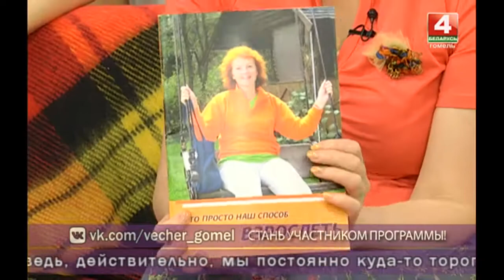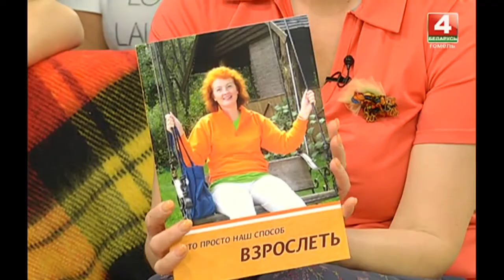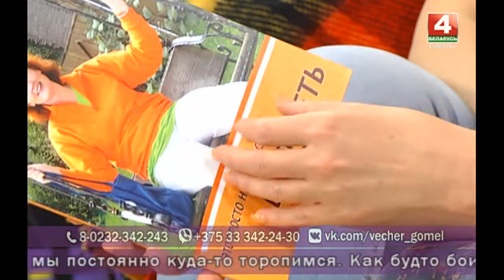Добрый вечер,Гомель! 22 05 2018 Не спеши!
Почему мы все время спешим? Куда торопимся? Как побороть синдром спешки? Что поможет успокоиться и жить не спеша? Своими советами делятся гости программы.

Гости в студии:
ЕЛИЗАВЕТА ВОЛОСЕНКО
участница этнической группы «АВАТАР»

КИРИЛЛ КОВАЛЕВ
руководитель этнической группы «АВАТАР»

АЛЕКСЕЙ СМЫК
участник этнической группы «АВАТАР»

ЛЮДМИЛА ТУТЫНИНА
психолог

ОКСАНА ШЕВЧЕНКО
топ-менеджер